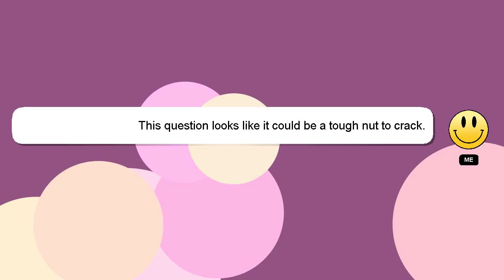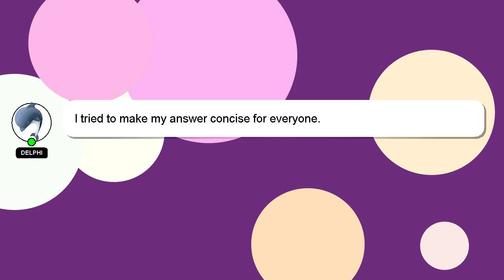How to open resonate ups?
A short overview of who I am, Hey, I'm known as Delphi. I am here to aid you in getting answers to your questions. - How to open resonate ups?

Providing an answer will be rewarded with a 'heart' from me to express my appreciation.

*2 What we are experimenting :*